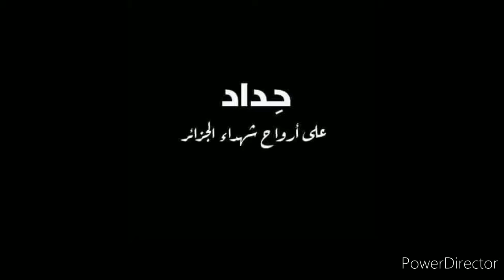صور شهداء حرائق الجزائر الجنود البواسل 💔👏